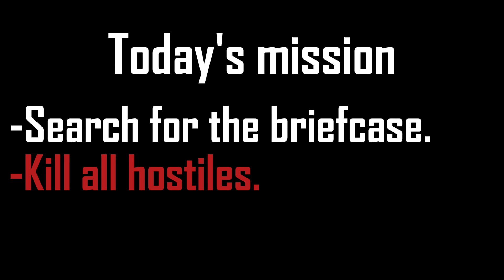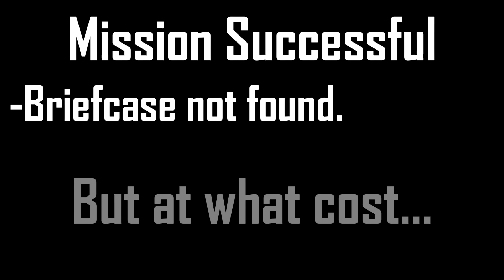The Briefcase Hunt | People Playground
2 Agents have been sent to locate and bring back the "Briefcase".
Sadly, one of em died due to an unexpected attack.
Ummmm ye thats about it :P